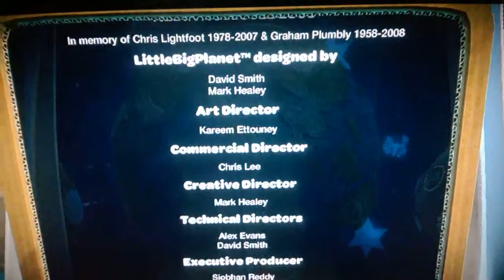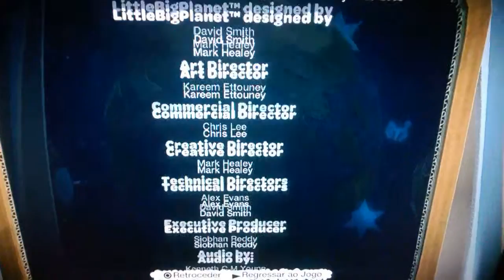Meu sobrinho jogando little big planet online LBP